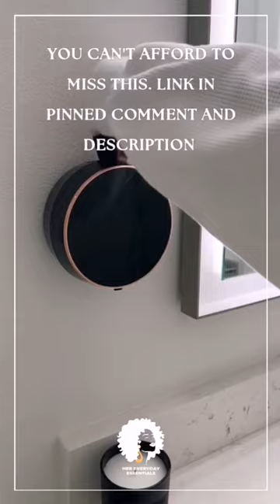Transform Your Bathroom with the Award-Winning Soap Dispenser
Pinned Comment